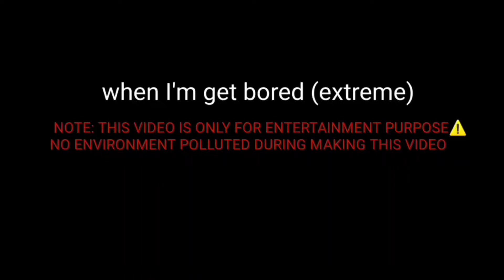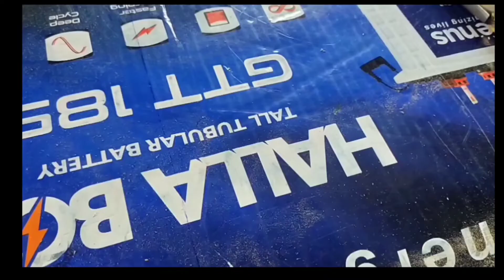The Rubik's cube | I'm get bored EP-1| extreme